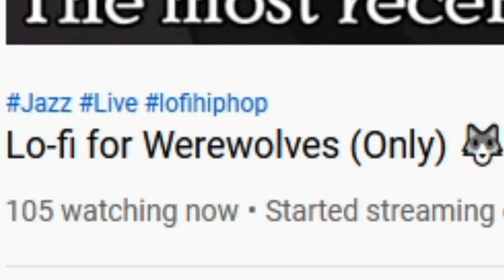Space Station 13 — Red Horizon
An Atmospheric Technician encounters class struggle and descends down a singularity of madness.